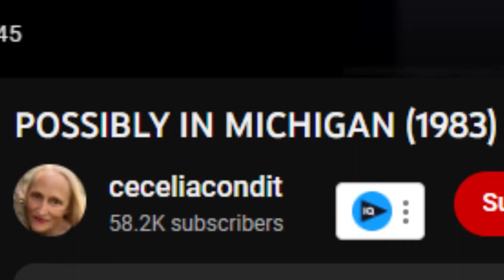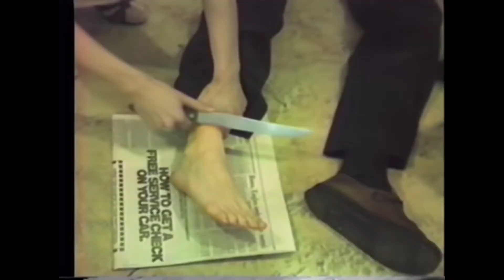The CREEPIEST Musical…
Creepy for real

*Follow Me On.. Everything.. lol*